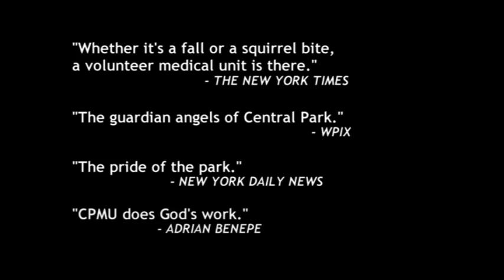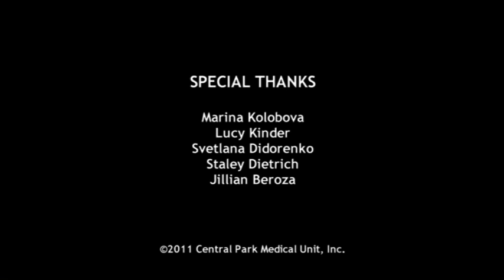Central Park Medical Unit - 2011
Central Park Medical Unit (CPMU) is a unique volunteer ambulance corps providing free emergency medical service in New York City's world famous Central Park. This video highlights CPMU's impact on our community.